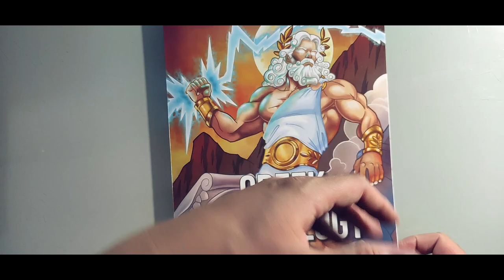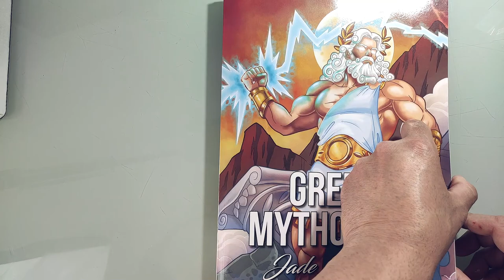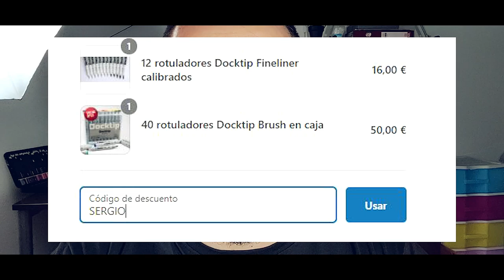MARCADORES de ALCOHOL + REGALO!! DOCKTIP | REVIEW MARCADORES DE ALCOHOL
Set en Amazon

OTROS MARCADORES Y MATERIALES:

OHUHU MARCADORES:
SET de 24
SET de 24 Tonos Piel
SET de 36 Tonos Piel
SET de 48
SET de 48 Tonos pastel
SET de 60
SET de 72
SET de 120
SET de 168
SET de 200

TOUCHCOOL:
SET de 60
SET de 80

Otros materiales que puedes comprar:

SOPORTE PARA GRABAR CON MÓVIL DESDE ARRIBA MIENTRAS DIBUJO:

FOCO LUZ PARA ILUMINACIÓN:

--- MATERIALES BÁSICOS DE DIBUJO ---

GUANTE DE DIBUJANTE:

LÁPIZ DE GRAFITO PARA HACER BOCETOS:

FOLIOS OPALINA NORMALES y para MARCADORES:

PAPEL ESPECIAL STRATHMORE, ÚTIL PARA TODO:

GOMAS DE BORRAR DE PRECISIÓN:

ROTULADOR/MARCADOR NEGRO PARA EL DELINEADO:

ROTULADOR/MARCADOR NEGRO DE PUNTA GRUESA PARA EL CONTORNO:

--- TODO SOBRE ACUARELAS ---

ACUARELAS (VARIAS MARCAS Y FORMATOS):

PAPEL ESPECIAL PARA ACUARELAS (300 GR.):

SET DE PINCELES:

LÁPICES DE COLORES ESCOLARES FABER CASTELL:

LÁPICES DE COLORES FABER CASTELL POLYCHROMOS:

LÁPICES DE COLORES PRISMACOLOR:

LÁPICES DE COLORES ARTEZA:

--- MARCADORES DE ALCOHOL ---

ROTULADORES/MARCADORES DE ALCOHOL TOUCHCOOL y TOUCHFIVE:

ROTULADORES/MARCADORES FINECOLOUR:

ROTULADORES/MARCADORES OHUHU:

ROTULADORES/MARCADORES COPIC:

ROTULADORES/MARCADORES PROMARKER: